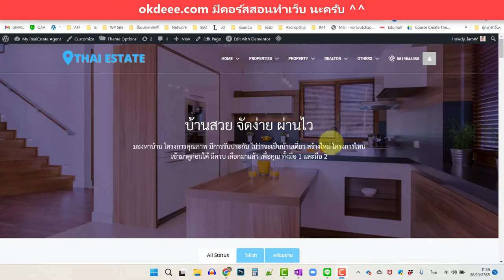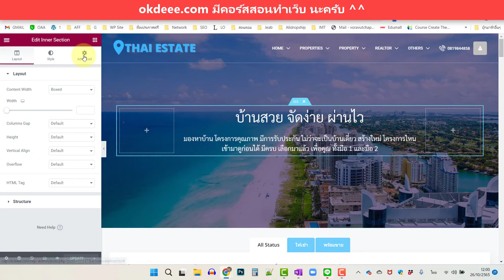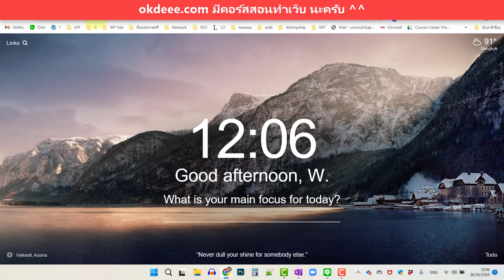สอนทำเว็บอสังหา ซ่อนแสดงส่วนที่ต้องการ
อยากทำเว็บได้ ดูคอร์สออนไลน์ที่นี่ได้เลยครับ

คอร์ส สอนทำเว็บอสังหา ปรับแต่งเองได้ ง่ายมาก
ดูได้ที่นี่เลย ^^

รวมบทความเกี่ยวกับการทำเว็บไซต์ และการหารายได้ทางอินเตอร์เน็ต
ดูได้ที่นี่เลยครับ

⭐คอร์สออนไลน์ที่ผมสอนครับ⭐

ผมเตรียมวีดีโอพิเศษ สำหรับเพื่อนๆ สมาชิกทุกท่านแล้วครับ ^^